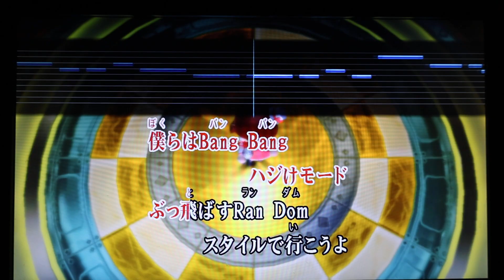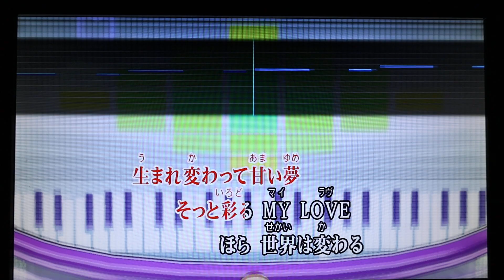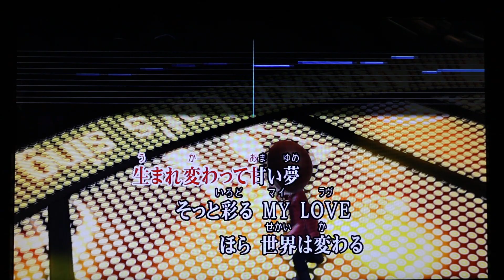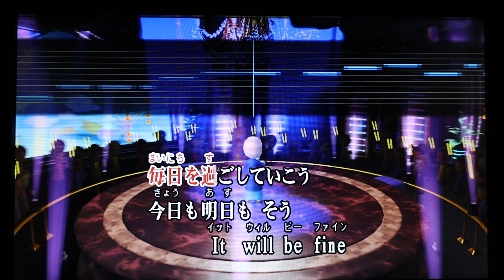WiiUカラオケ プレイ映像57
EOS R6 Mark IIで撮影

曲
みかんの花咲く丘　0:14
あたりまえ体操　03:42
熱情のスペクトラム　10:06
Seven Deadly Sins　14:16
Season　18:00
Never-ending　22:54
Righteous Thunder　27:54
飛んでピース　32:18
7 ‐seven‐　37:12
じょいふる　41:57
SAKURA　45:37
DISCOTHEQUE　52:04
きゅうくらりん　56:25
SHINY DAYS　01:00:18
DREAM JACK　01:04:54
SHINY DAYS　　01:09:22
ビターチョコレート　01:14:01
シネマ　01:19:43
恋愛裁判　01:23:34
神っぽいな　01:27:43
Alive　01:31:24
アンノウンワールド　01:35:49
アンノウン・ワールドマップ　01:39:50
トルコ行進曲‐オワタ　01:44:18
トルコ行進曲‐ツマンネ　01:47:40
アンノウン・マザーグース　01:54:01
ソラトバズ　01:58:59
夜行性ハイズ　02:03:36
トリノコシティ　02:07:46
クノイチでも恋がしたい　02:11:33
トリノコシティ　02:16:04
Just Be Friends　02:19:54
トリノコシティ　02:25:14